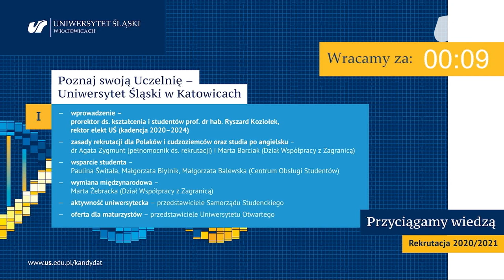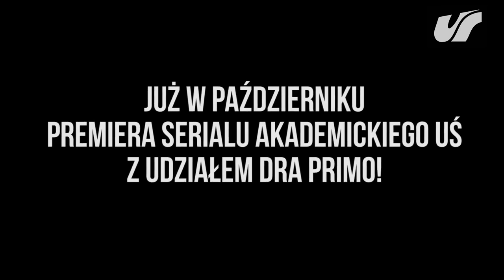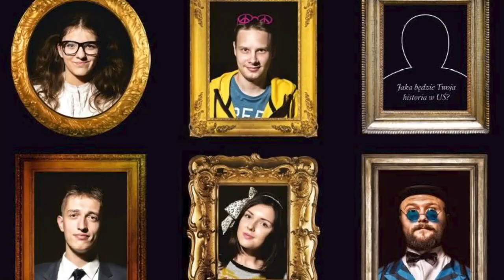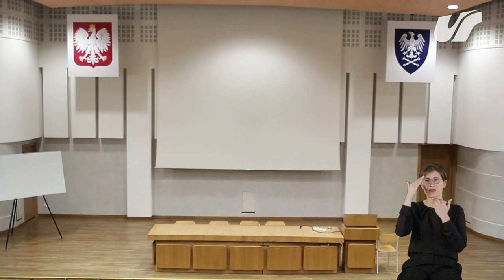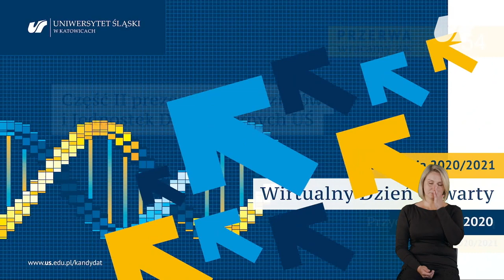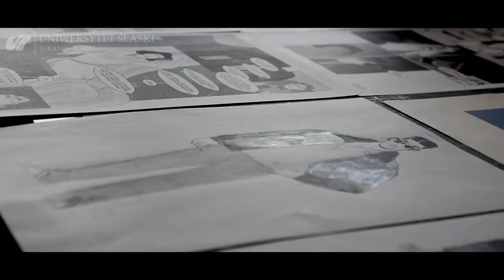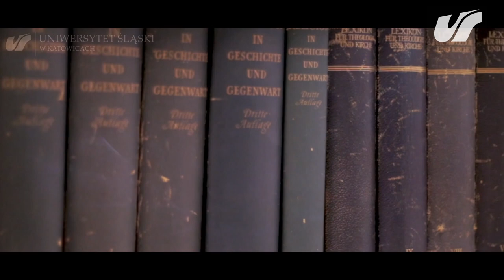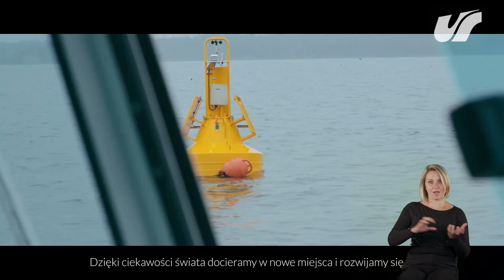Transmisja Wirtualnych Dni Otwartych